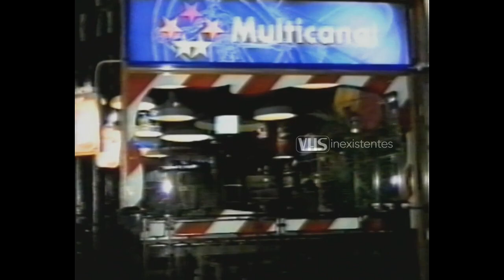Tanda Publicitaria - America - 2000